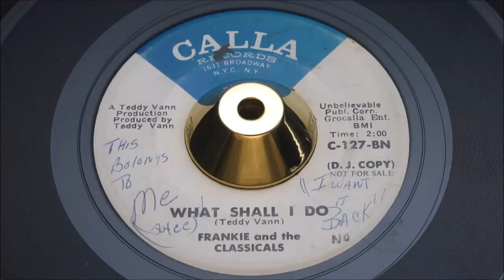Frankie And The Classicals - What Shall I Do - CALLA: 127 DJ blue logo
Description
Rare blue logo
A Side
Title: What Shall I Do
B Side
Title: Good-bye Love
Tracklisting
Related Products

Pyramid 11